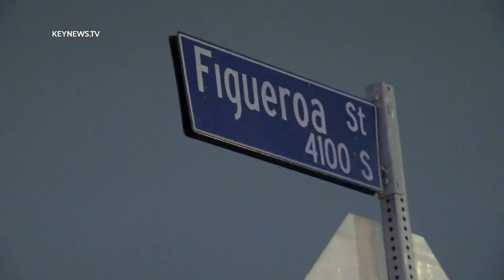Vermont Square Motel Homicide 12.9.21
Los Angeles: A man sitting in the drivers seat of a silver sedan was shot and killed early Thursday morning at approximately 2:30 a.m. near the intersection of West 41st Place and South Figueroa Street in the Vermont Square neighborhood of Los Angeles. More details on stories featured here can be found by visiting